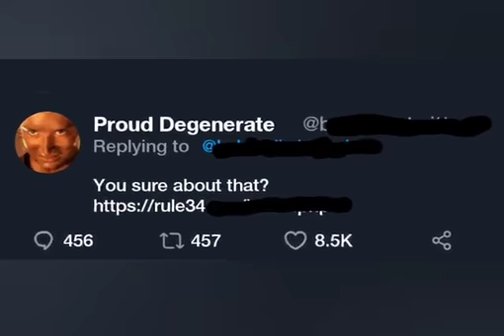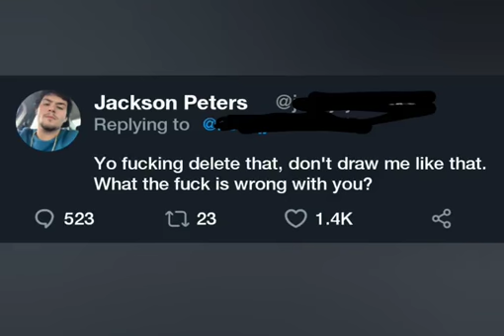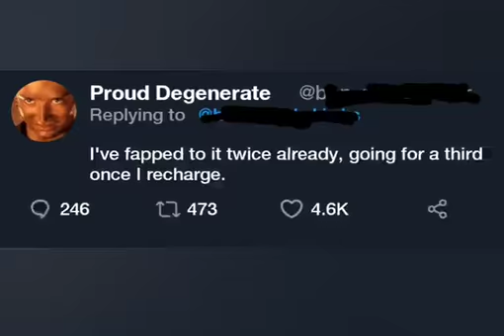shitpost status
sauce is akairiot

rule34 Id: 2290395